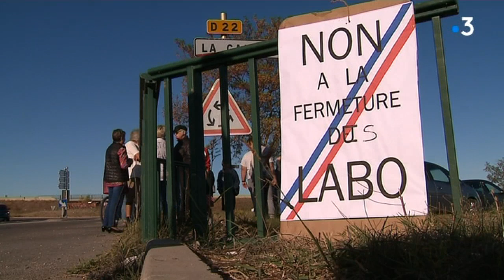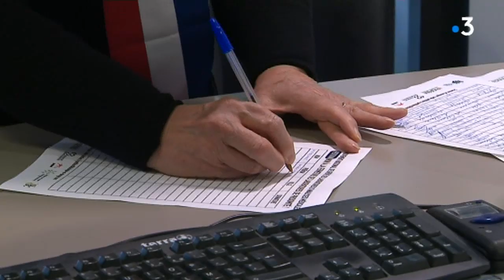Les habitants de La Calmette manifestent pour garder leur laboratoire d'analyses médicales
Les habitants de la Calmette dans le Gard sont inquiets. Ils se sont rassemblés lundi 30 septembre pour protester contre la fermeture éventuelle de leur laboratoire d'analyses médicales.

Reportage de V.Leboeuf et L.Thélu

interviews d'habitants, de Jacques Bollegue, maire (SE) de la Calmette, et de Céline Duva, médecin biologiste au laboratoire d'analyses médicales de La Calmette.